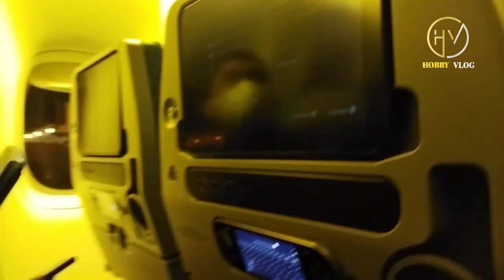Jangan Kaget⁉️ ini lah harga Tahu di Jepang || Vlog keseharian di jepang